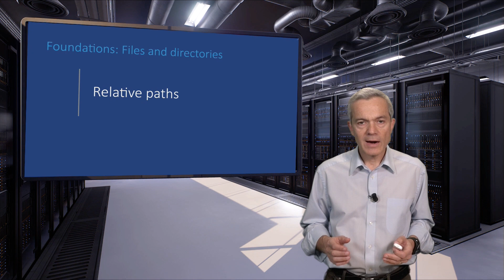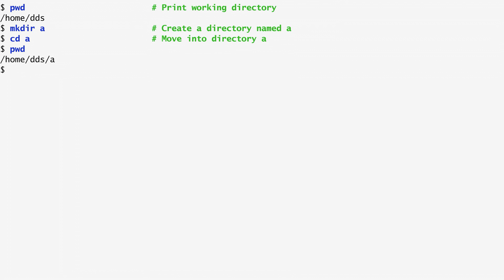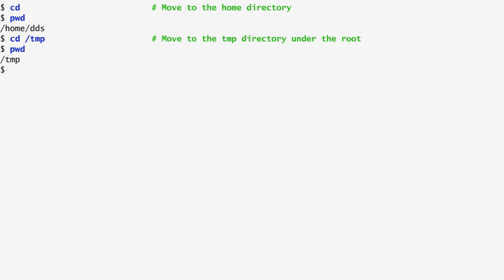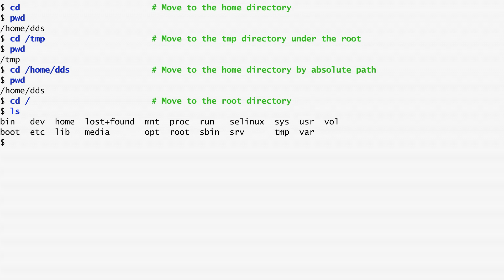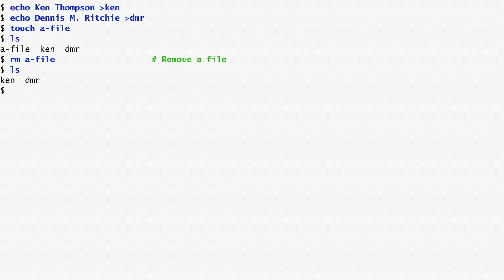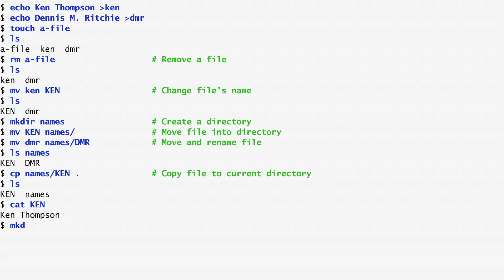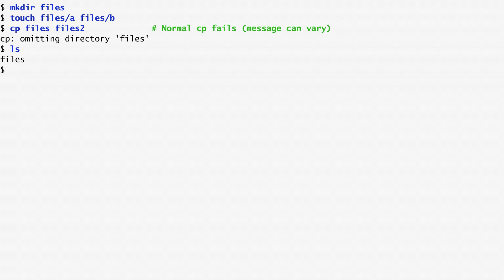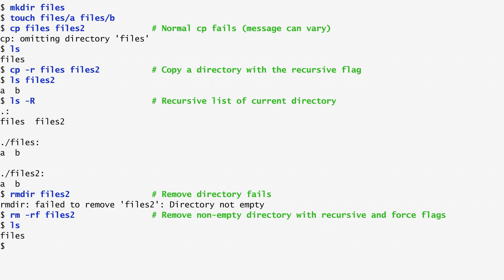Unix_Tx_2020_Module_1_4_Files_and_directories-video